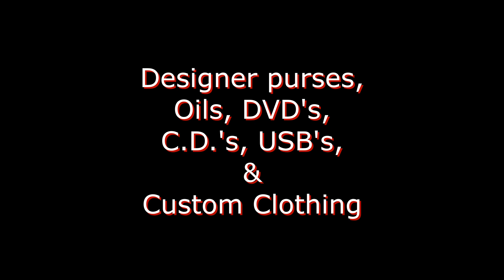Suttle Thoughts Takoma Station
The Vault powered by MarKi Pharms Clothing presents Suttle Thoughts live from Takoma Station in D.C. Salute to all of the band members.  Rest Easy Mema, Pops, Lil Gerald, Jackie, Jewel, and Andre Little.
 Peace!